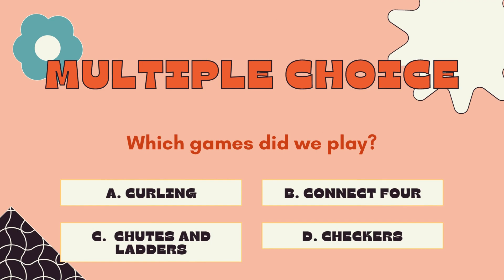Stuffed Animal Sleepover 2023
See what our stuffies did in the Library when they slept over!